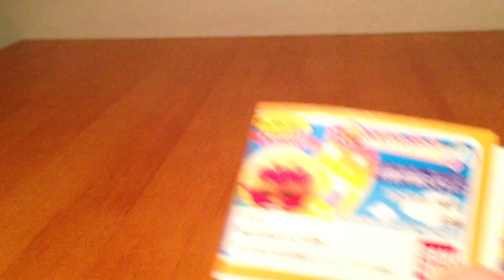アンパンマン☆くるりんダッシュ!!☆クリームパンダ